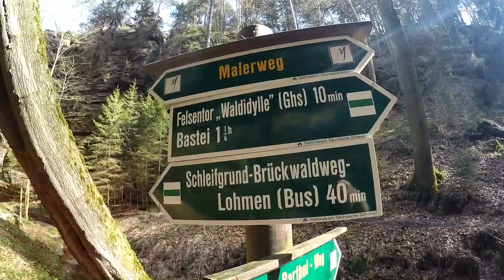Durch den Uttewalder Grund und zum Felsentor - Sächsische Schweiz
Zwischen Rathen und Uttewalde in der Sächsischen Schweiz liegt der geheimnisvolle Uttewalder Grund, eine teils enge Felsenschlucht im Elbsandsteingebirge. Das Felsentor ist die engste und auch beeindruckenste Stelle in diesem Gebiet das wir am Ostermontag den 28.03.16 besuchen. An einer Stelle konnten wir in den Felswänden das Gesicht eines Indianers entdecken ;-)